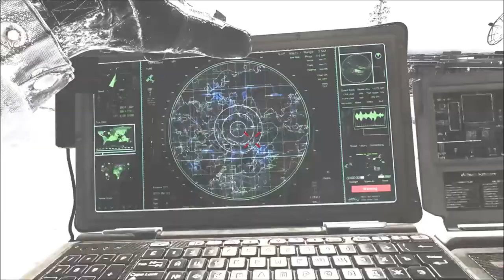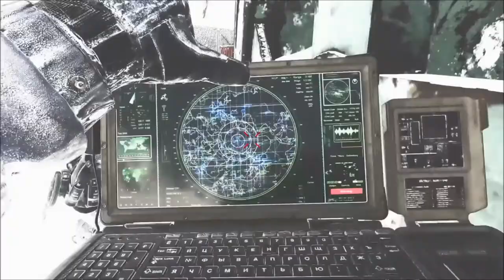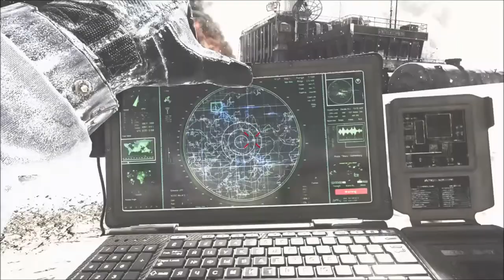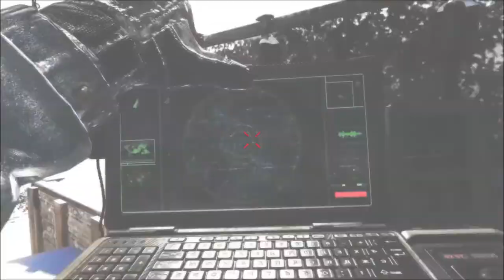Modern Warfare 2 Remastered [10] - Second SUN | Let's Play Call of Duty